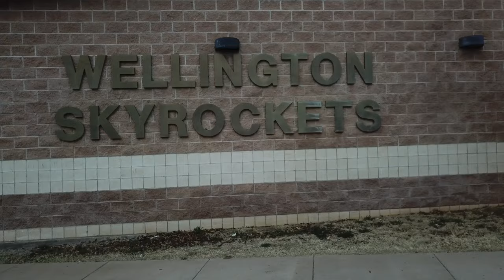Lady Rockets off to STATE!!